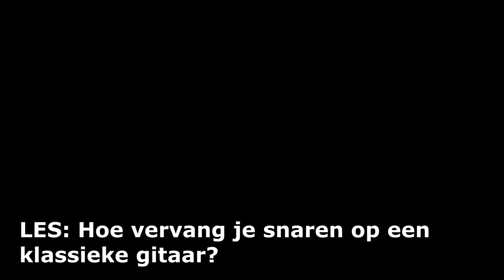Snaren opleggen klassieke gitaar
In deze tutorial leer ik je hoe je je snaren kunt vervangen op een klassieke gitaar.